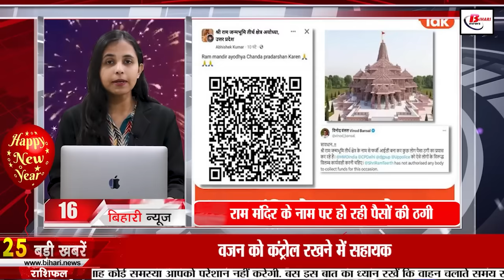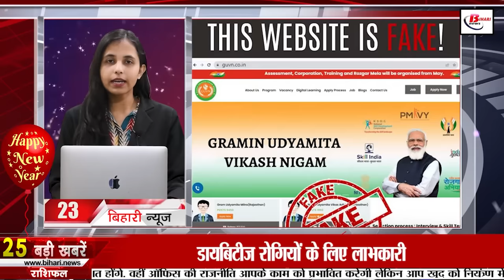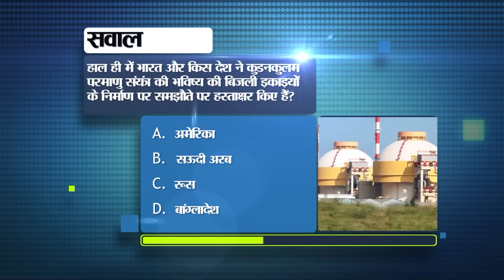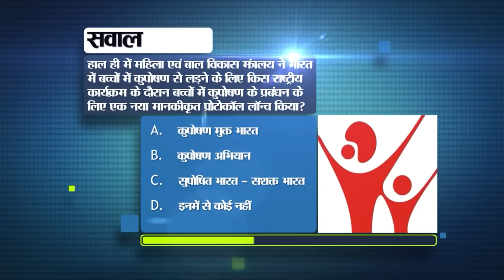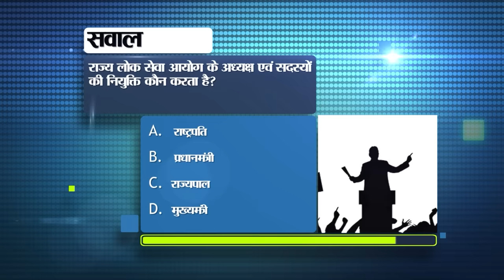Daily Bihar Today News of 1st January 2024.Weather in Bihar,Happy new Year 2024,CM Nitish Kumar.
Daily Bihar News of 1st January 2024.Anand Kumar Birthday,employment in Bihar,Weather in Bihar,Happy new Year 2024,

1. Recruitment for 107 posts in Bureau of Indian Standards

2. Take advantage of the courses being run under the Skilled Youth Program in this way

3. Today in Bihari Birthday Special we will talk about

4. These rules related to your life will change from today
5. Bird experts from India and abroad will participate in the second bird festival of Bihar.
6. This 'Helmet Man' of Bihar saved the lives of many
7. Chiefs and heads of 7 districts of Bihar will participate in the parade on Republic Day.

8. These personalities of Bihar received Padmashree and other awards in the year 2023

9. Today in Bihar Tourism we will talk about Sufi Circuit.
10. 10th pass youth will get

11. From now on, disabled people will get these facilities while traveling by train.

12. 624 teachers will not be able to evaluate Inter and Matriculation annual examination.

13. Necessary tips for taking care of animals in cold wave

14. Patna Police arrested 2 smugglers with illegal liquor.

15. Winter starts with Kankani in Bihar
16. Money fraud is happening in the name of Ram temple, be careful
17. Know what gifts Bihar got in 2023

18. Assembly Speaker came to meet Lalu Yadav

19. BJP's Samrat Chaudhary taunts on CM Nitish's rally

20. JDU's clear message on Ram Mandir Pran Pratistha ceremony

21. Team India sweated profusely in the practice session for the second test match against South Africa.

22. Today's date is recorded in the history of India for many reasons.
23. Today in Viral News we will talk about the Ministry of Social Justice and Empowerment.

24. This big change is happening in Google Map

25. How to correct spelling mistakes in child's birth certificate

26. Know about Bihar Government's Teen Bakri Scheme